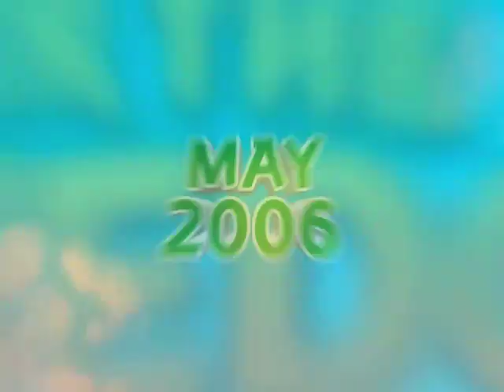Nos voisins les hommes - Trailer 3 - PS2.mov